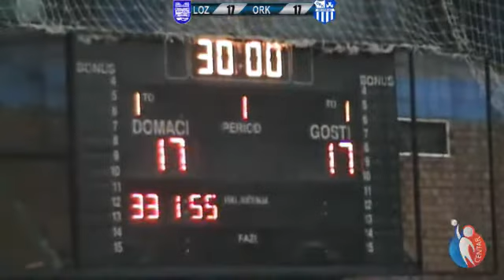05.11.2016. PRLZ / ZRK Loznica grad - ORK Beograd